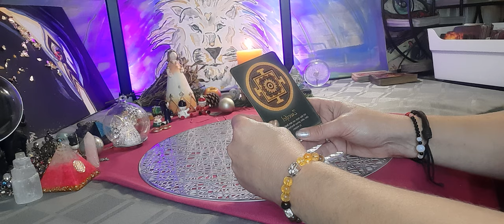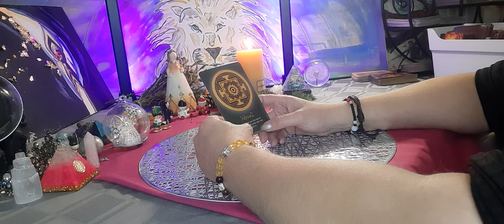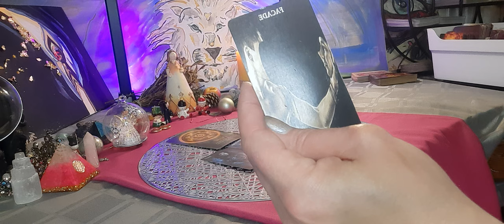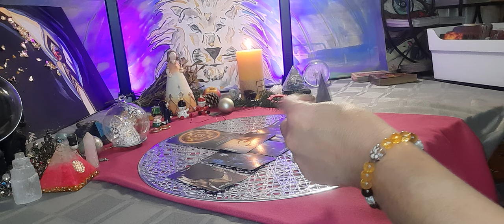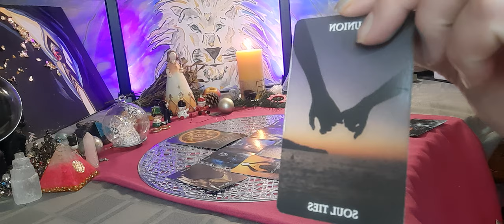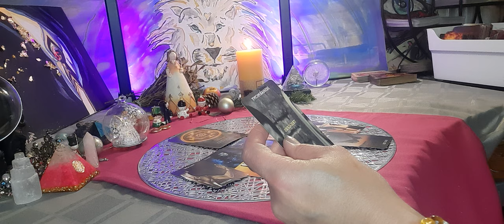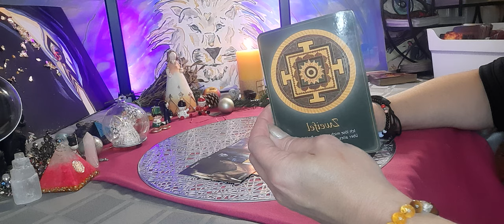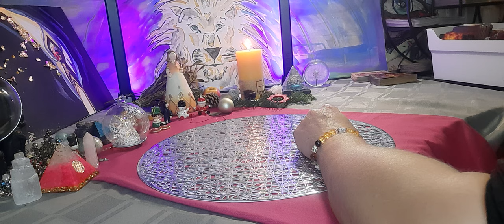Liebesbotschaft..was ich noch zu sagen hätte..Otto spricht📮😎